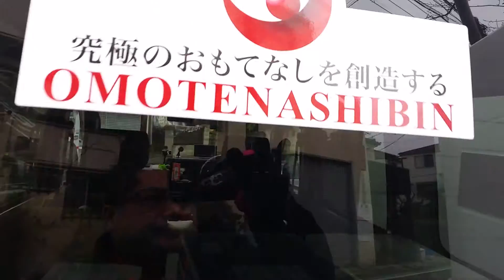軽貨物 運送 ドライバー 求人 スポット便 江戸川区臨海町積み 江戸川・葛飾・足立11件納品 2件目到着 東京都 葛飾区 足立区 墨田区 江戸川区 江東区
23区内東京葛飾区で軽貨物のドライバー募集求人です。

軽貨物 求人
軽貨物 独立
軽貨物 開業
軽貨物運送